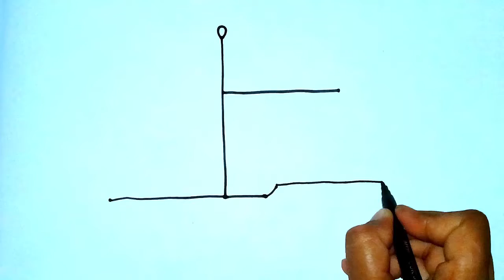How to Draw Cute Sailing Ship | step by step Easy | Easy Drawing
Hello.. My Dear friends. welcome to my my channel.

Have a Bright day and See You later...!

Gambar
ಚಿತ್ರ,
Сурет салу
គំនូរ
Igishushanyo
그림
Xet
ຮູບແຕ້ມ
Zīmēšana
Piešimas
Zeechnen
Цртеж
mpitan-
Melukis
ഡ്രോയിംഗ്
Tpinġija
Tuhi
रेखांकन
Зурах
ပုံဆွဲခြင်း
रेखाचित्र
Tegning
ଚିତ୍ରାଙ୍କନ
رسمو
 نقاشی
Rysunek
Desenho
ਡਰਾਇੰਗ
Desen
Рисунок
Ata
Dealbh
Цртање
Ho taka
Kubata
ٺاهه ڪرائڻ
ඇඳීම
Kreslenie
Risba
Sawiridda
Dibujo
Ngagambar
Kuchora
Teckning
Расмкашӣ
வரைதல்
Рәсем
డ్రాయింగ్
kā zīmēt
kaip piešti
wéi zeechnen
како да црташ
എങ്ങനെ വരയ്ക്കണം
kif tfassal
me pehea ki te utu
कसे काढावे
хэрхэн зурах
څنګه رسم
چطوری طراحی کنیم
jak narysować
ਕਿਵੇਂ ਖਿੱਚਣਾ ਹੈ
кантип тартат
cum să atragă
как нарисовать
le auala e faalatalata
Како цртати
ho hohela joang
ڪئين ٺاهيو
வரைவது எப்படி
jak kreslit
ఎలా గీయాలి
nasıl çizilir
як намалювати
indlela yokudweba
การวาดภาพ
Tekening
Vizatim
ስዕል
رسم
Նկարչություն
Rəsm
Marrazketa
Маляванне
অঙ্কন
Crtanje
Рисуване
Dibuix
Pagdrowing
Kujambula
Disegnu
Crtanje
Výkres
Tegning
Tekening
Desegnaĵo
Joonistamine
Pagguhit
Piirustus
Dessin
Tekening
Debuxo
ნახაზი
Zeichnung
Σχέδιο
ચિત્ર
Desen
Zane
Kaha
צִיוּ
चित्रकारी
Teeb duab
Rajz
Teikning
Ihe osise
Gambar
እንዴት እንደሚሳል
كيف ترسم
Ինչպես նկարել
necə çəkmək
nola marraztu
কিভাবে আকে
як маляваць
kako crtati
как да рисувам
ಹೇಗೆ ಸೆಳೆಯುವುದು
com dibuixar
сурет салу
sa unsa nga paagi aron sa pagkalos
mmene kudzatunga
如何画
如何畫
nzira yekukwevera
කොහොමද අඳින්නේ
그리는 방법
kako nacrtati
çawa bikujin
hvordan man tegner
ako kresliť
kako narisati
Kiel desegni
kuidas joonistada
Paano Gumuhit
kuinka piirtää
como deseñar
എങ്ങനെ വരയ്ക്കണം
kif tfassal
कसे काढावे
хэрхэн зурах
څنګه رسم
چطوری طراحی کنیم
jak narysować
ਕਿਵੇਂ ਖਿੱਚਣਾ ਹੈ
кантип тартат
cum să atragă
как нарисовать
Како цртати
ho hohela joang
ڪئين ٺاهيو
வரைவது எப்படி
jak kreslit
ఎలా గీయాలి
nasıl çizilir
як намалювати
როგორ დავხატოთ
איך לצייר
कैसे आकर्षित करने के लिए
描く方法
cara nggambar
របៀបគូរ
ວິທີການແຕ້ມ
duci
indlela ukudweba
HOW TO DRAW A  MUG  EASY